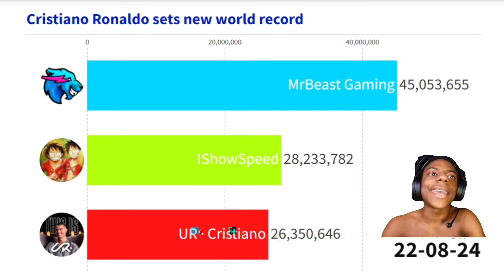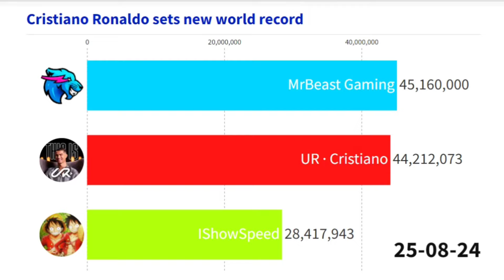Mrbeast vs UR · Cristiano Ronaldo vs IShowSpeed - Subscriber Count History (2020-2024)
Mrbeast gaming vs UR · Cristiano Ronaldo vs IShowSpeed  - Subscriber Count History (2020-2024)
Cristiano Ronaldo vs IShowSpeed vs MrBeast | Fastest hit 10 Million Subscribers on Youtube.
There was no stopping there, with Ronaldo also posting a world record when it comes to reaching 10m subscribers – with that impressive mark hit inside 24 hours.

○Data Source
Social Blade

○Term
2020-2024